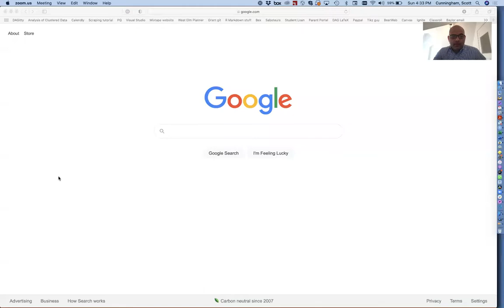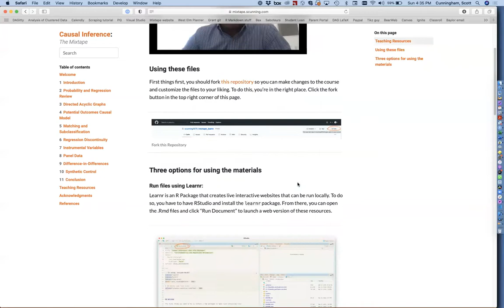Introduction to the HTML version of Causal Inference: the Mixtape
This 3 minute video introduces the reader to the HTML (free) version of Causal Inference: The Mixtape.  The physical book will be released January 26, 2021 from Yale University Press. But Yale and I believed that an online version would complement the physical b book nicely.  The video introduces the online book which can be found here:

CAUSAL INFERENCE: THE MIXTAPE (HARD COPIES):